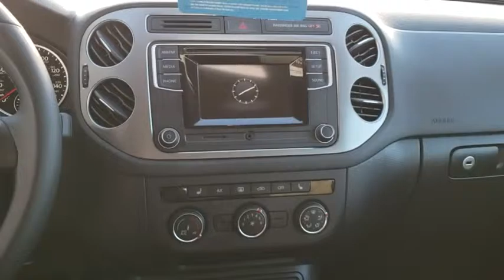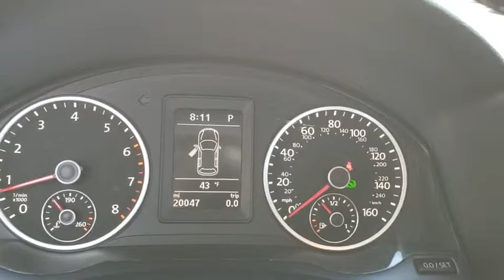2016 Volkswagen Tiguan Orlando, Sanford, Kissimme, Clermont, Winter Park, FL 5289P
Night Blue Metallic Used 2016 Volkswagen Tiguan available in Orlando, Florida at Dave Maus VW North. Servicing the Sanford, Kissimme, Clermont, Winter Park, FL area.